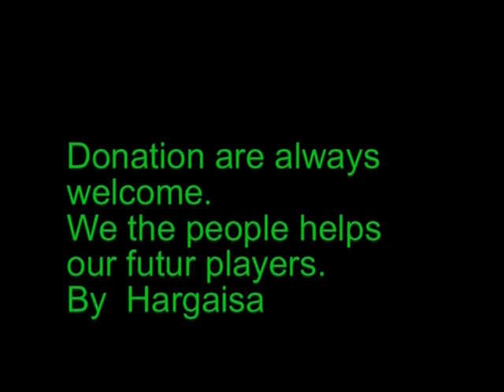(Hargeisa) sport donation to Sool & Dhamal Construction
From Norway To SOOL